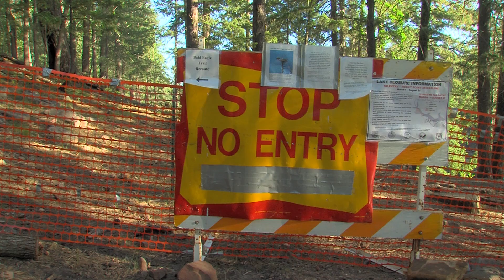New Heights for Arizona Bald Eagles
2015 was a great year for bald eagles in Arizona.  Find out why as biologists take home schooled kids and members of the media to an eagle's nest to band two nestlings. This video was created by the Information Branch of the Arizona Game and Fish Dept. Producer: David Majure.